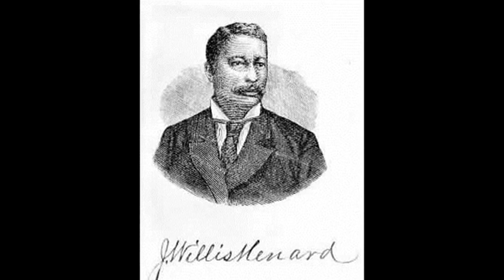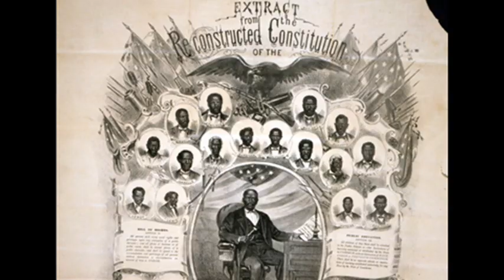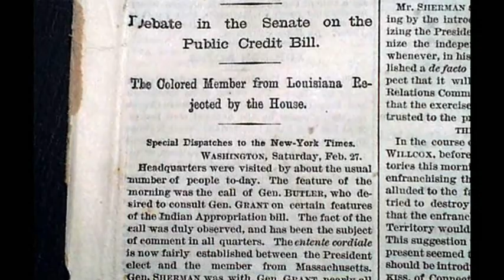3rd November 1868: John Willis Menard became the first African-American to be elected to Congress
John Willis Menard was born in 1838 to free people of color in Kaskaskia, Illinois. Educated at an abolitionist school in the small city of Sparta, and later at Iberia College in Ohio, he established himself as a gifted speaker and by 1862 had moved to Washington, D.C. where he wrote for African-American newspapers.

While in the capital, Menard debated the idea of colonial settlements for freed slaves with Frederick Douglass. This brought him to the attention of Abraham Lincoln’s Commissioner of Emigration, who appointed him to a clerkship in the Interior Department. Nevertheless, as one of the first African-American clerks in the federal government, Menard faced resentment and criticism from his white colleagues and resigned three months later.

In 1865 Menard settled in New Orleans where he established his own newspaper as well as being an inspector of customs and a commissioner of streets. As an active member of the Louisiana Republican Party he became their candidate in 1868’s special election to succeed James Mann, a Democrat who had died in office. Running against Caleb S. Hunt, Menard secured approximately 64 percent of the vote, and on 3 November 1868 became the first African-American person to be elected to the United States Congress.

Despite the large margin of defeat, Hunt contested the election and the two men were invited to Washington where Menard became the first African-American man to address Congress. He presented his case in the chamber of the House of Representatives, but after lengthy debate neither candidate secured enough support from Congress and the seat remained vacant.